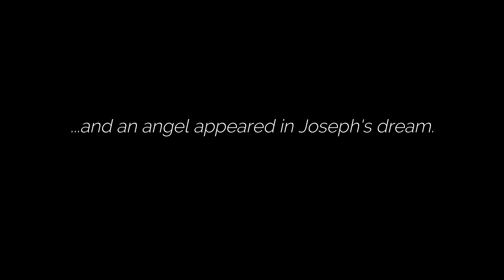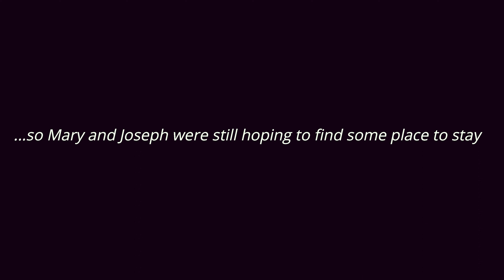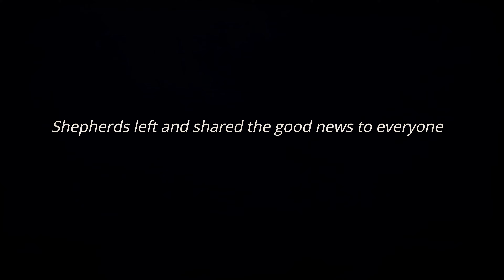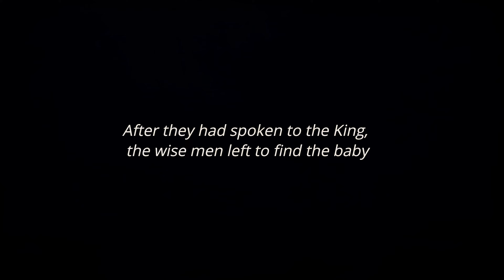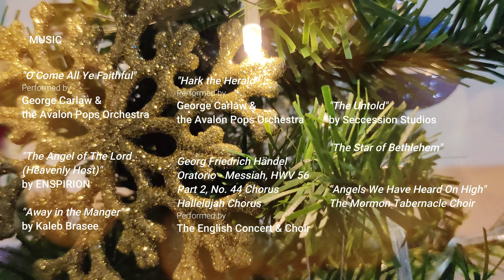"The Birth of Jesus" (by SWTN Foreign Teachers)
As we celebrate Christmas, we, the SWTN Foreign Teachers made this small production of TheBirthofJesus with the help of some Thai teachers who provided costumes and props.
This video is for PRESENTATION purposes only

Georg Friedrich Händel - Oratorio - Messiah, HWV 56
Part 2, No. 44 Chorus